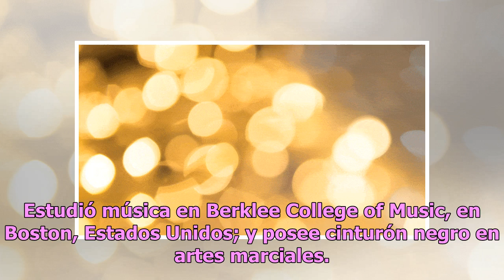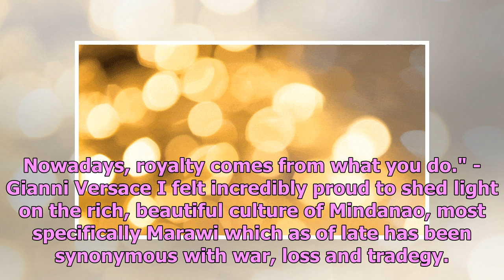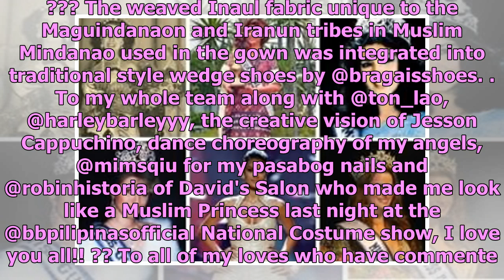Ella es Catriona Gray, la representante de Filipinas que ganó Miss Universo 2018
Con solo 24 años, Catriona Gray es presentadora de televisión, modelo, cantante y  ahora ganadora de la corona de Miss Universo 2018.Miss Universe 2018 is... PHILIPPINES! Miss Universe (@MissUniverse) 17 de diciembre de 2018 Miss Filipinas nació el 6 de enero de 1994 en C...